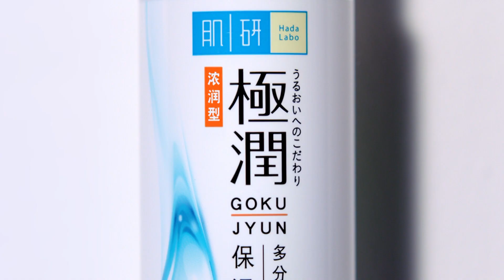10 Reasons To Love Hada Labo Lotion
On our 10th anniversary, we share with you a revamped version of our Hydrating Lotion, now with Ceramide & Amino Acid. We also give you not just 1 but 10 reasons why you can't help but fall in love with our iconic Hydrating Lotion! Experience - Smooth, Translucent, Bright, Fresh, Glowy, Bouncy, Refine, Soft, Delicate and Healthy skin in 1 single bottle~